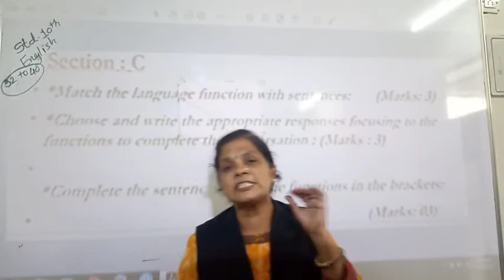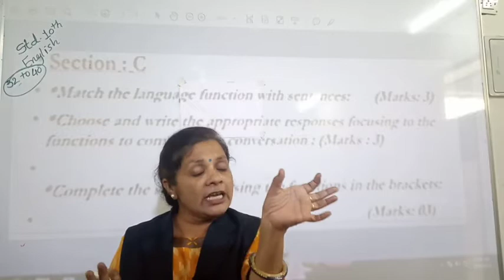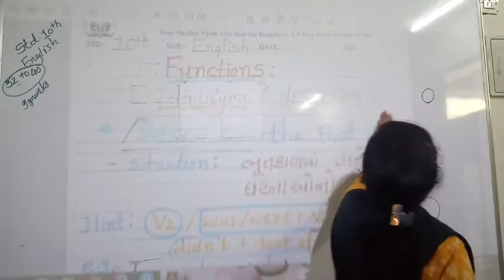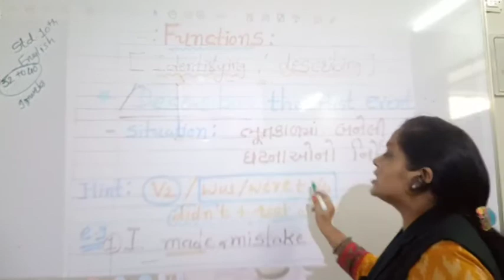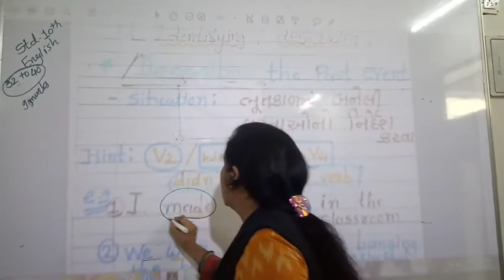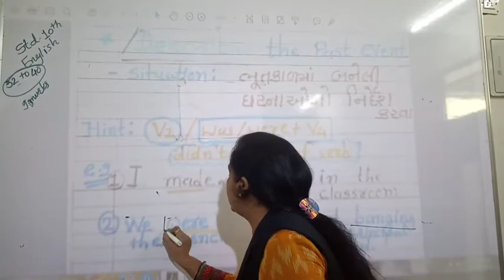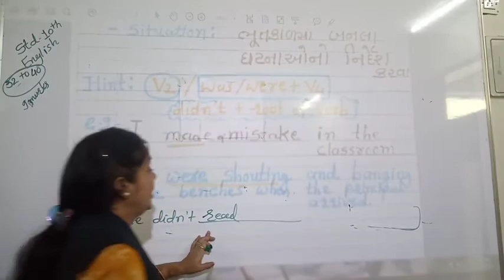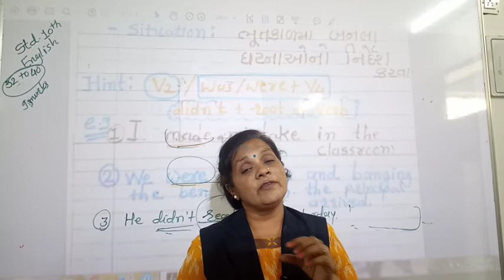10th English Grammar Functions